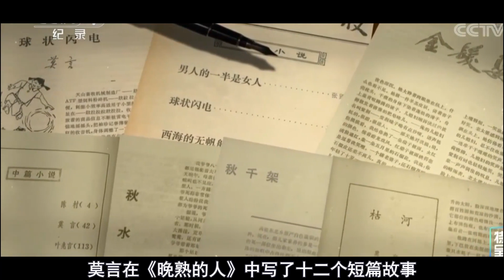记者：中国人多久能获诺奖？莫言：100年吧，谁知四年后他就获奖